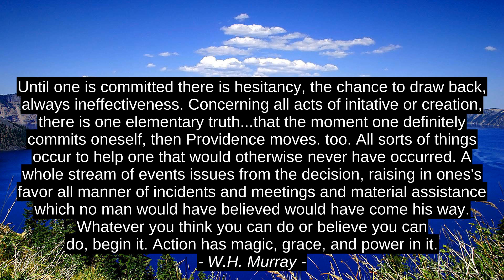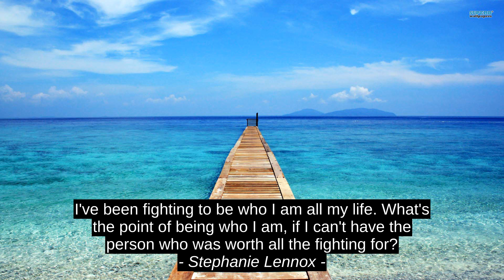9 Best Inspirational Cites - W.H. Murray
Brandi N. Jefferson-Motley, Jonas Caino, Saurav Somani, Damini Aggarwal, Pittacus Lore, Stephanie Lennox, F. Scott Fitzgerald, Fannie Hurst, W.H. Murray, success, motivation, top, best, citation, quotes, inspiration